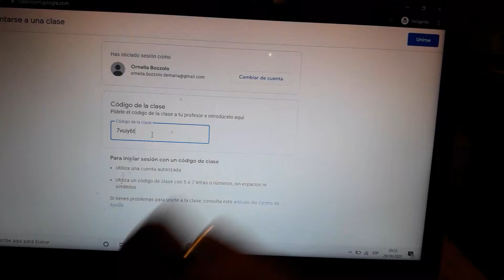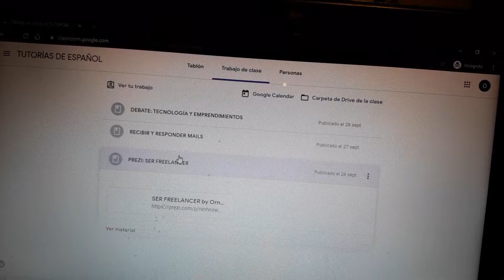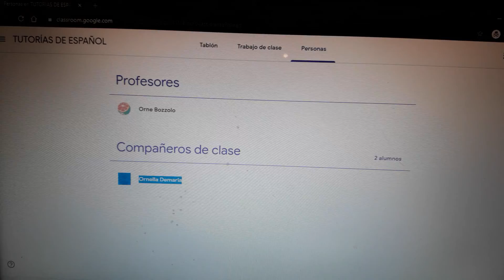Cómo entrar a Classroom